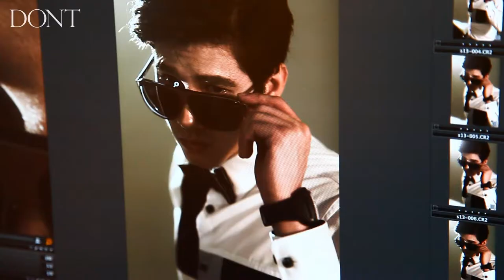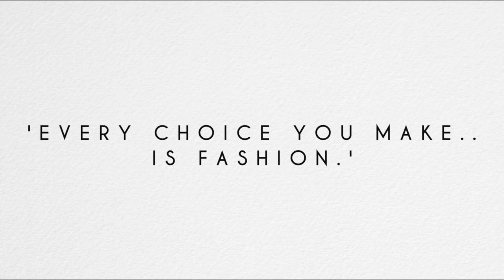DONT MAY 2013 & DONT JOURNAL TEASER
DONT MAGAZINE